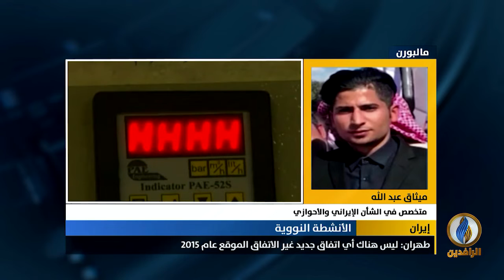مداخلة ميثاق عبد الله بشأن مطالبة المفوضية الأوروبية لإيران بالتوقف عن خرق الاتفاق النووي